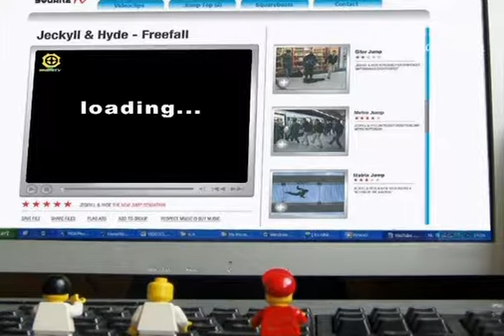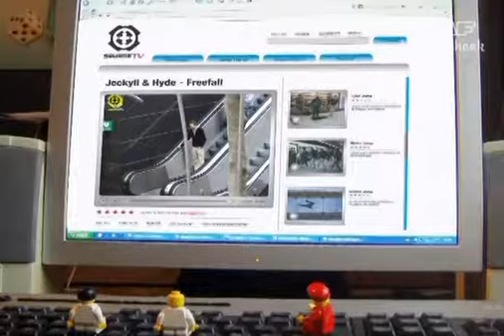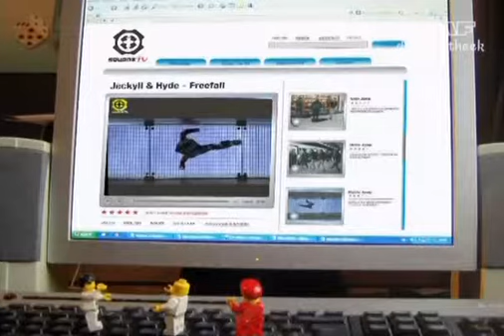Jeckyll & Hyde - Freefall